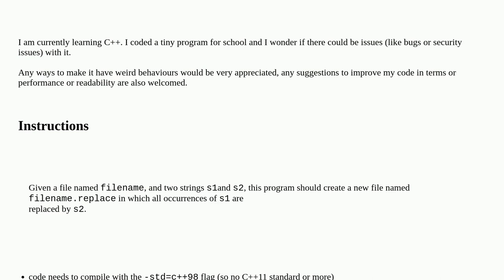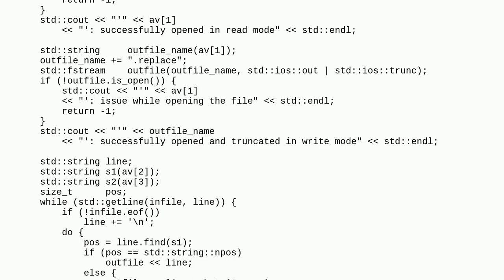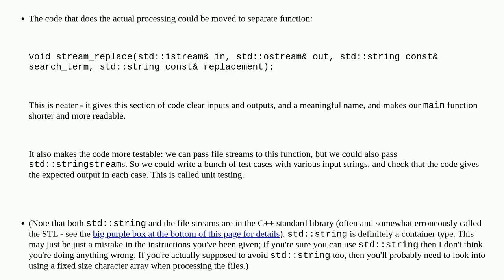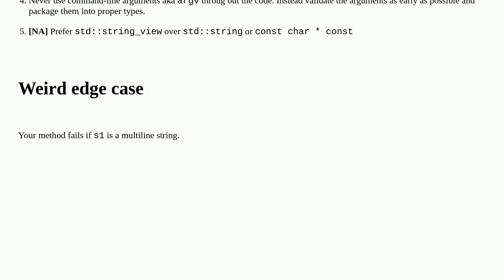Codereview: Copy file with text replacement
Copy file with text replacement

A special thanks goes out to the awesome community

  c++ stream search c++98 file